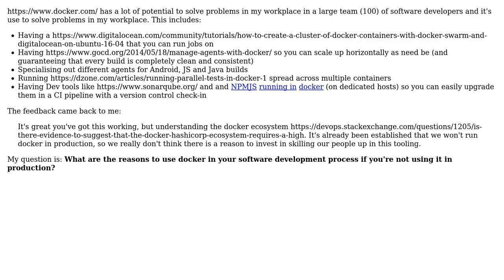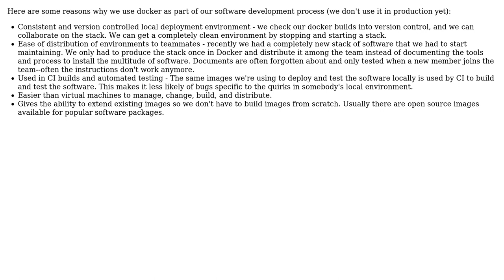What are the reasons to use docker in your software development process if you're not using it...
Software Engineering: What are the reasons to use docker in your software development process if you're not using it in production?

With thanks & praise to God, and with thanks to the many people who have made this project possible! You are responsible for your own actions.